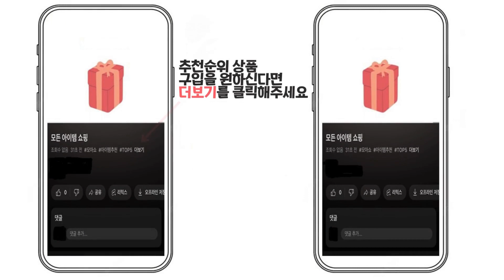2023년 인기 바디오일 추천 TOP5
1위 : 트로피카나 유기농 냉압착 코코넛 페이스 바디오일, 250ml, 1개

2위 : 더마비 데일리 모이스처 바디오일 프레쉬 피치향

4위 : 리프리스크 러브오일, 100ml, 2개